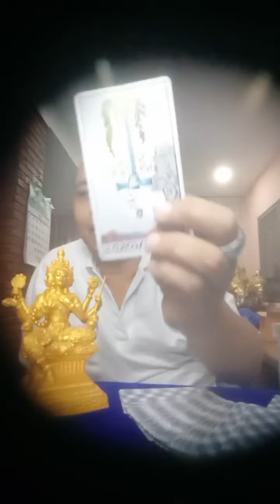รายการไลฟ์สดดูดวงสำนักอาจารย์โอ้และอาจารย์ท๊อปพยากรณ์